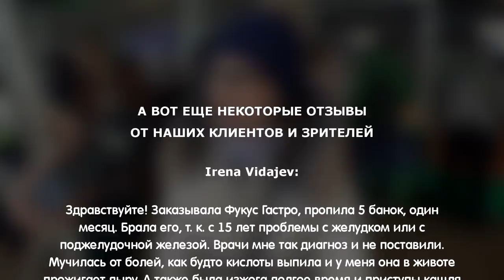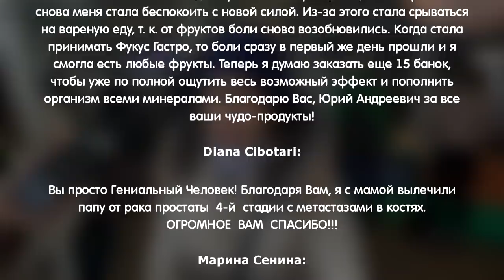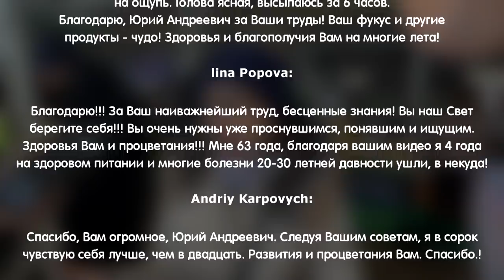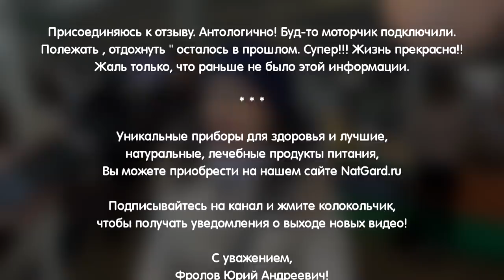Чудо продукт для Супер Здоровья!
Читайте ниже -
ТРИ уникальных продукта дающих организму всё (купить их):
1.

Любые наши товары и продукты на территории Украины можно приобрести у нашего представителя - "Лавки Фролова" в Киеве. У них Вы можете заказать некоторые из наших товаров с доставкой по всей Украине

ВНИМАНИЕ!